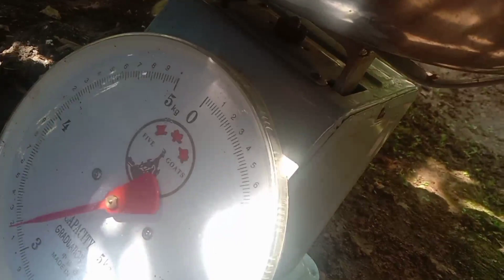Beberapa cara perlakuan agar pohon jambu air cepat berbuah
Agar pohon jambu air cepat berbuah maka perlu adanya perawatan khusus misalnya pemupukan,penyiraman,pengendalian hama,pembuangan tunas-tunas air dsb.yang kami paparkan dalam video kami ini.